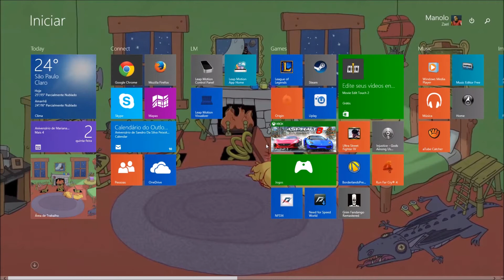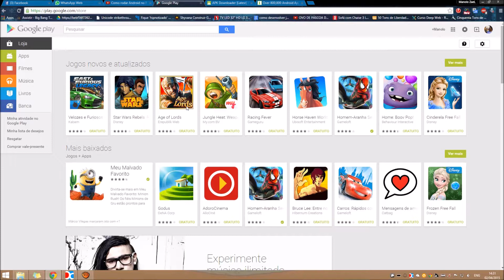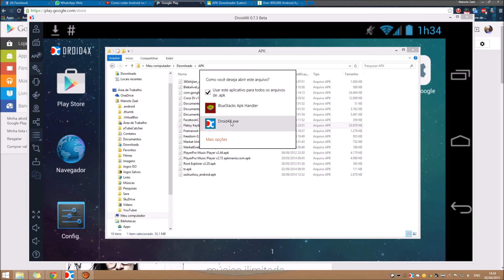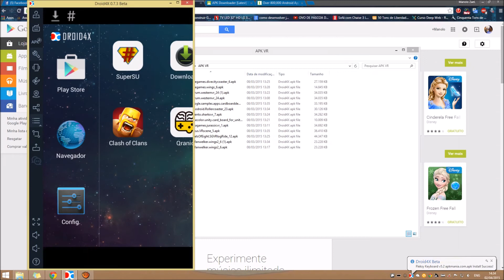Como Instalar Aplicativos no Android - Droid4x - Emulador no PC